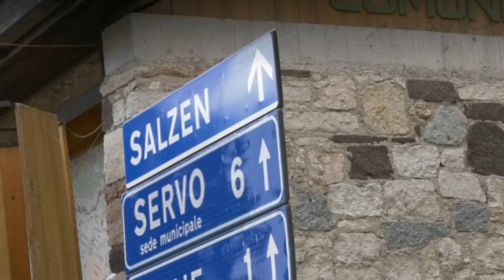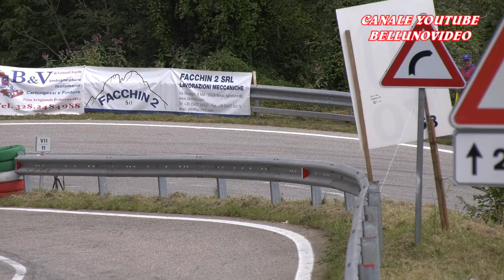HILLCLIMB SALITA PEDAVENA - C. D'AUNE 2021 | GIANLUCA TICCI | FIAT X1/9 E2SH 2000